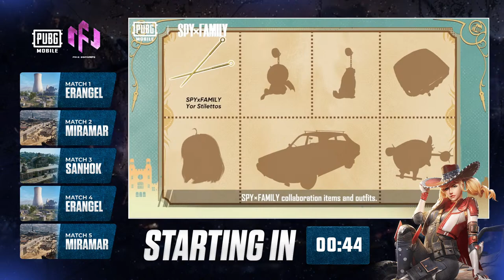PUBG MOBILE | FINE ESPORTS FINALS SEASON 2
📺 Your Currently Watching
EVENT BROADCASTED : FINE ESPORTS  FINALS SEASON 2

SCHEDULE
* DATE : 18 APRIL 2024
* TIME : 1900 WIB - FINISH
* MAP : ERA - MIRA - SAN - ERA - MIRA
* REWARD FOR TOP 1,2,3

LIST TEAM
LIST (1-2 KOSONGKAN)
3. FINE SAVIOR
4. NAHKODA LAUT
5. MiGHTY X1
6. FINE IMO
7. SVR AJA
8. AURA VILLAINS
9. FINE EAGLE
10. APOLLO7 REBELS
11. HOKY ACADEMY
12. MiGHTY EJ
13. SWEKE ANTIFAKE
14. AiMGOD TEAM
15. GANGGODx By GGx
16. TOMORROW ACADEMY
17. SATU GRC
18. BOOM DEATHFLOW
19. AURA 666
20. FINE BLAZE
21. AD TRIAL
Produced And Broadcasted By Ren Event's LiveProduction

Ren Events The Place For
- Esports Brodcast
- Esports Tournament Updates
- Esports Event Organizer
- Esports Design Services

All Of The Service Above Is Produced By Ren Events Official

“Always Serving A High Standard Of Work Can Always Create True Magic”